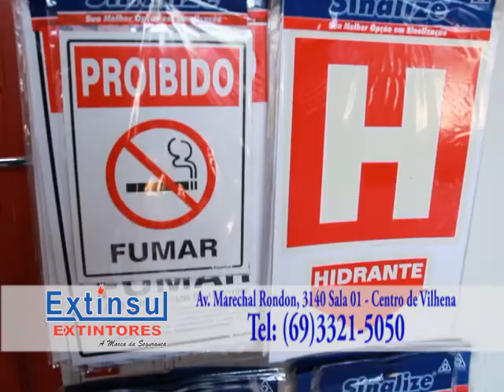Extinsul Extintores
Conheça a Extinsul Extintores